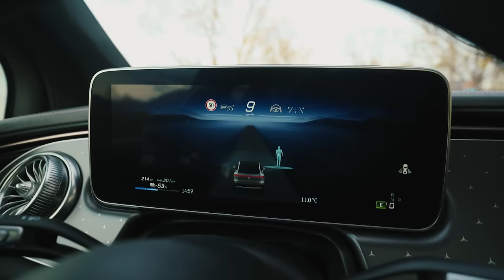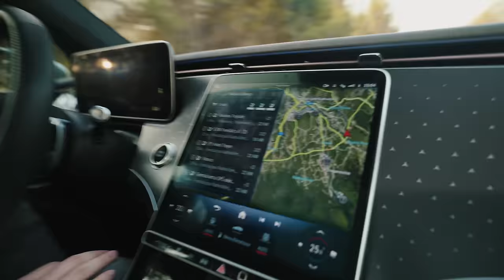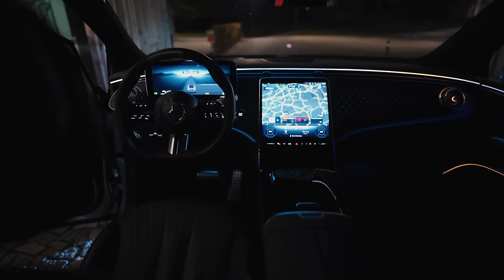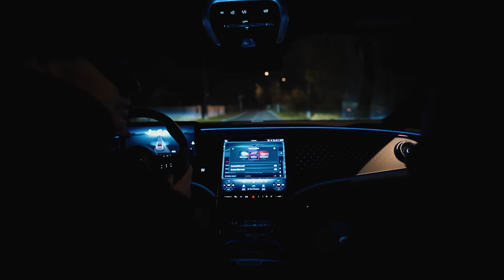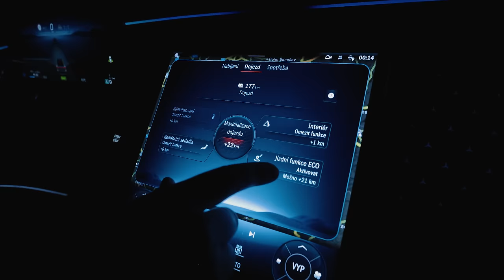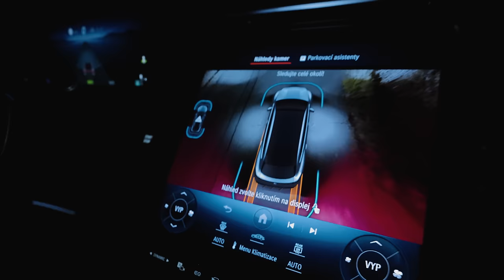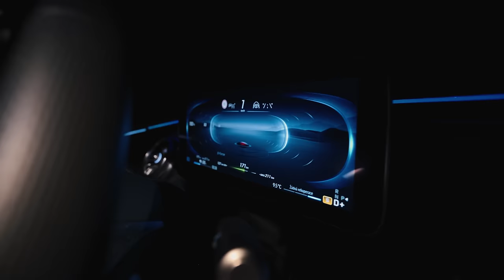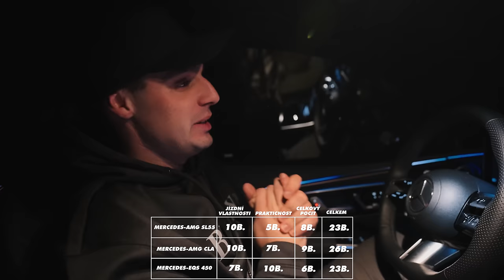Zkoušíme Mercedes EQS... Luxusní funkce i jízda 🔥